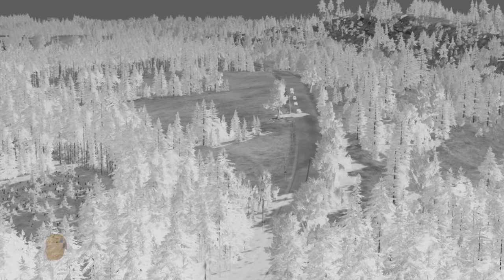Police Motorcade Defense 3 | BeamNG.drive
Some very important vehicles must be escorted through Beam World - will the police have the right defenses in place to protect them? A simulated video created using the BeamNG.drive vehicle physics simulation sandbox.

Atrus Groovmacher - Max McFerren
Baba - Jeremy Black
Firestarter - Jeremy Black

NEW: Check out my second YouTube channel, BNGF Plus, where I take you behind-the-scenes and provide tips, tricks and tutorials for BeamNG.drive among other side projects and gaming videos that I'll be posting in the future

About BeamNG-FUN: I have a passion for storytelling and experimenting using the BeamNG.drive physics simulation game. This channel exists as a platform for me to share my stories, experiments and other mayhem created in BeamNG.drive. Your feedback, comments and suggestions are always welcomed and read!

Please note that the creators of BeamNG.drive allows for game owners to create, upload, and monetize gameplay videos on YouTube. More info on this can be found